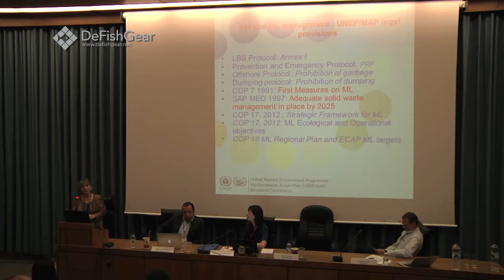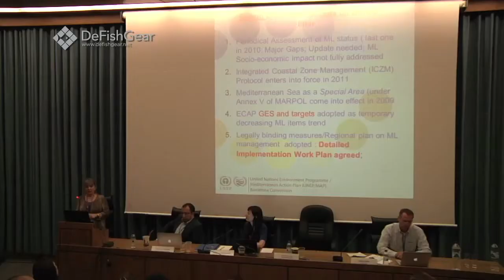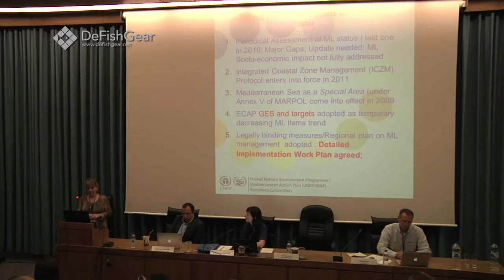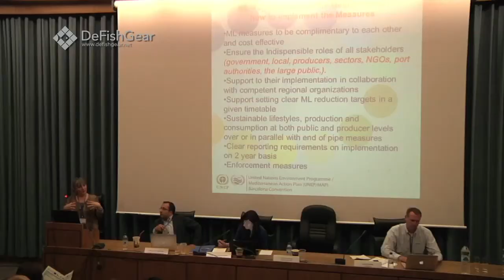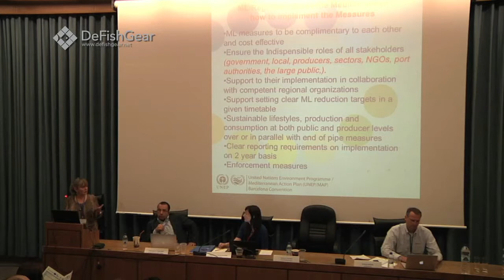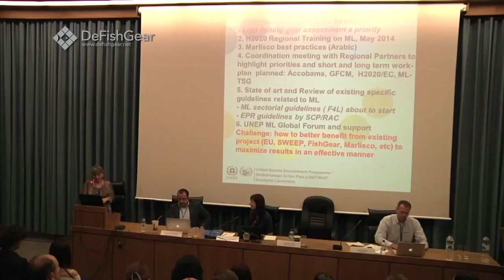Tatjana Hema - Regional Plan on Marine Litter Management in the Mediterranean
Tatjana Hema (Programme Officer, UNEP/MAP MEDPOL ) - Regional Plan on Marine Litter Management in the Mediterranean & the Ecosystem Approach. This presentation was made at the Mediterranean Conference on Combating Marine Litter in the Adriatic MacroRegion, 12-13 May 2014, Athens.

The Conference was organized by MIO-ECSDE within the IPA-Adriatic funded project DeFishGear, in collaboration with the H2020 CB/MEP and the FP7 Marlisco, under the auspices of the Ministry of Environment, Energy and Climate Change, Greece and the Greek Presidency of the European Union.